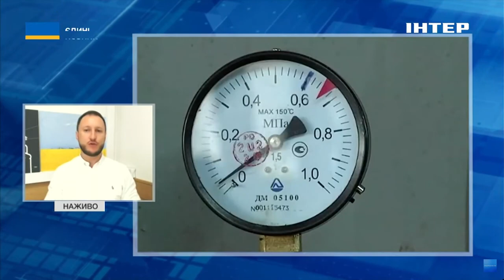Працюватимуть всі 9 енергоблоків АЕС: у Міненергетики розповіли про підготовку до зими